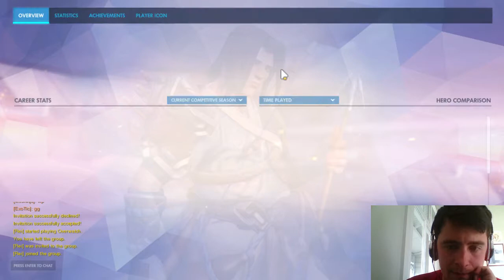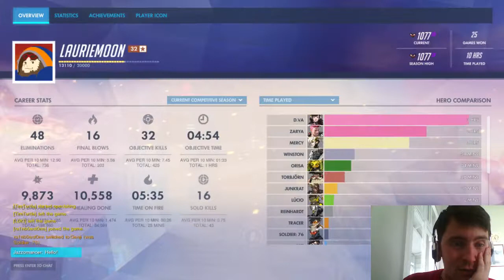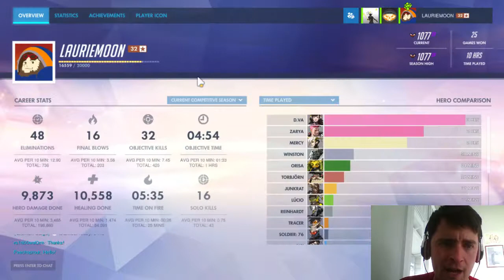Overwatch - LaurieMoon Live Stream [9/10/2017]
My very first Overwatch live stream!
I am still in the process of figuring out what the best settings are for streaming - apologies for the lag and am all-ears to all feedback on how to make it go smoother in future :)